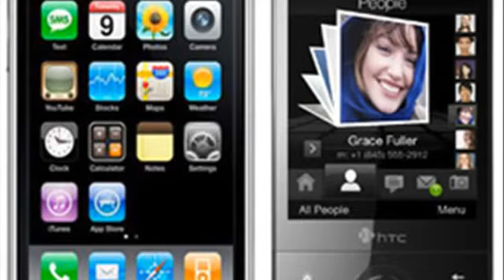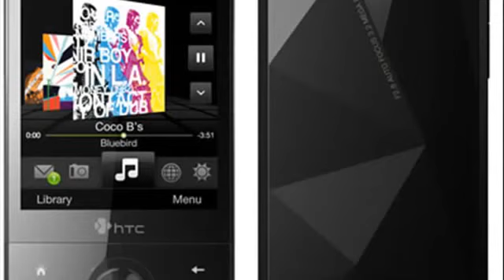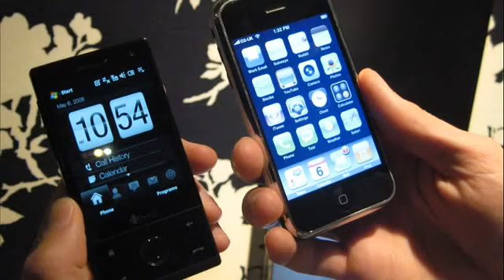My Edited Videohtc diamond